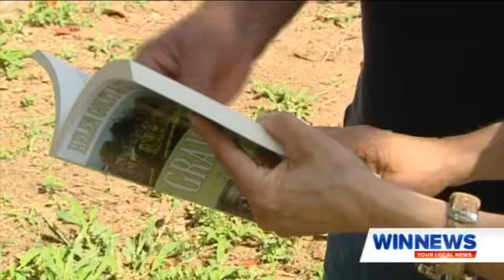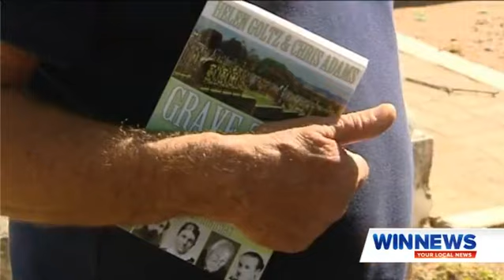Win TV Townsville – Grave Tales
Win TV Townsville report on two great tales from the 'Grave Tales: Bruce Highway' volume by authors, Helen Goltz and Chris Adams.